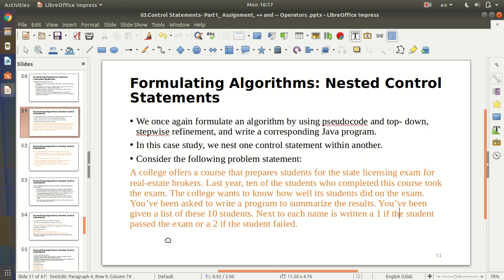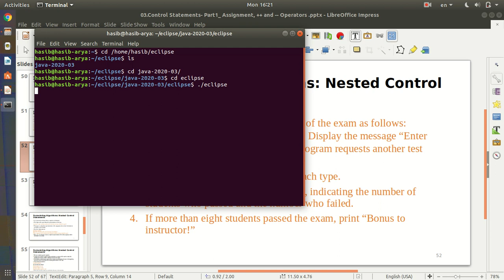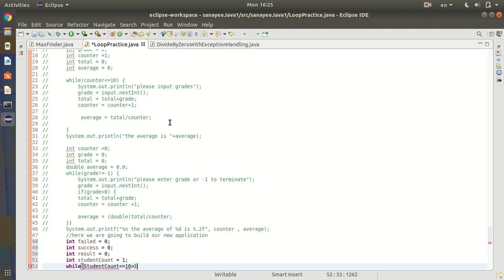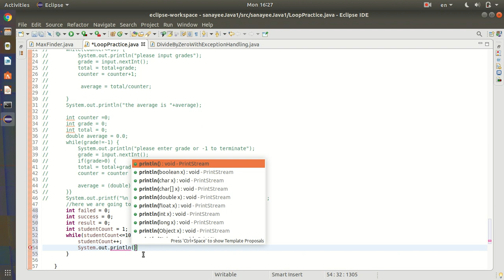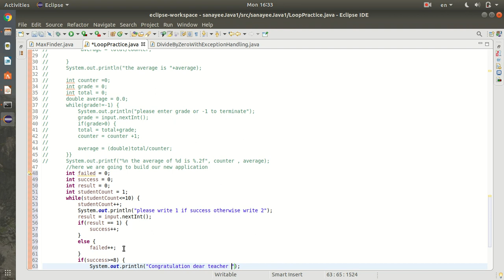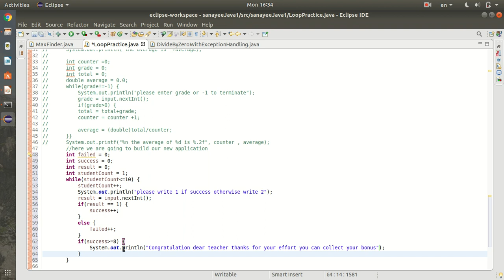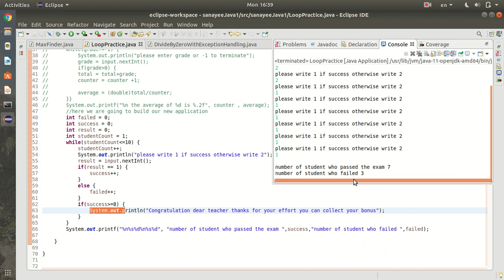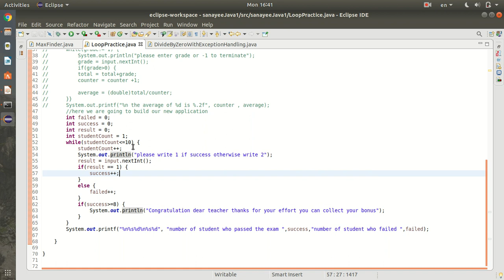java1 lesson1 control Statements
hello welcome to my channel in this video we will discuss the concept of control structure, while looop and if else statement please watch the video and leave comment if you have any question and I'll be happy to help you you can also contact me via email
for any further information if you need the slide shows you can also write me
thanks